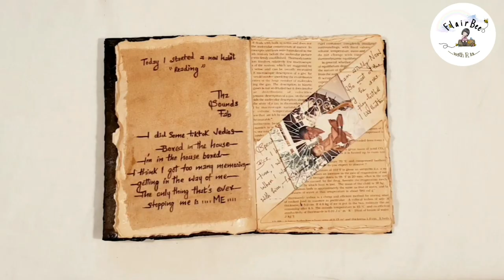DIY VINTAGE JOURNAL 📜 | Book binding🧵 | Easy mysterious cover🍂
vintage journal 📜
book binding 🧵
easy DIY

FLAIR_Bee🐝

Camera: Canon Mark 4
Credits: Daniel Suresh📸
              Beena Suresh
              Jinson Robert Corhea